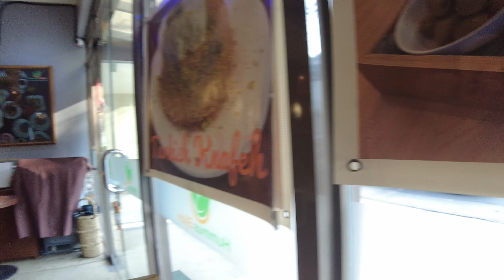P. Burgos North of Kalayaan Ave. Walking Tour 4k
Took a walk on Upper Burgos, had some hummus and circled back to show both sides of the street.